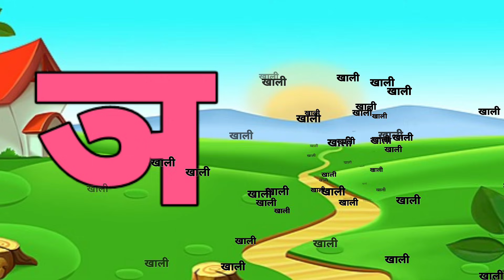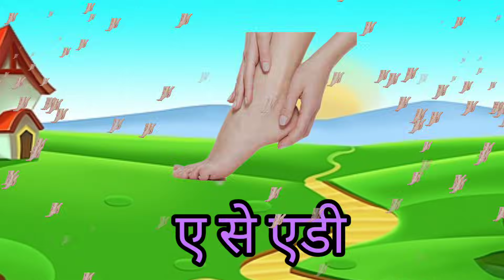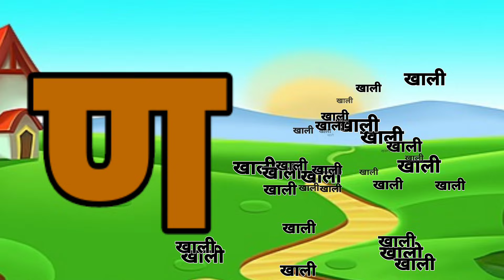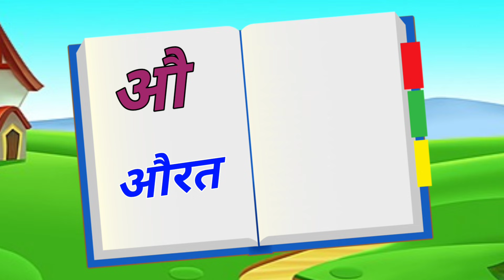123 Numbers, learn to count, One two three, 1 to 20, 1 to 100 counting, Hindi alphabet